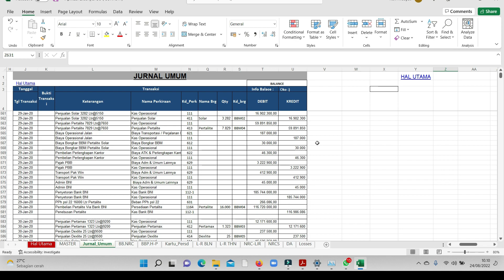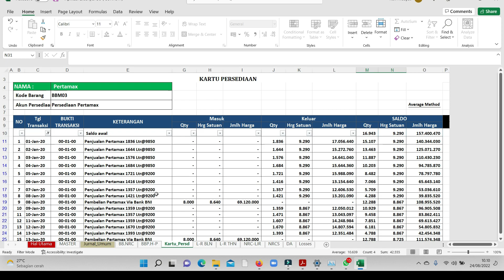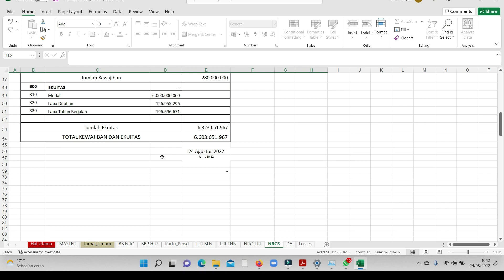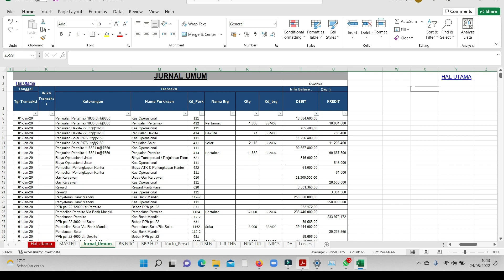UNTUK SPBU & Stasiun Pengisian Bahan Bakar - FITUR BARU LAPORAN KEUANGAN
Selamat Datang kembali di Channel Excel For Accounting.
Kali ini Kami hadirkan Video edukasi yang membahas
Laporan Keuangan untuk Stasiun Pengisian Bahan Bakar Umum (SPBU).
Terdapat Update dari aplikasi Excel yang terdahulu yakni:

- Tampilan baru yg lebih fresh pada nama perkiraan saat memilih account.
- Fitur perhitungan Losses
- Fitur Grafik Penjualan

Bagi rekan-rekan yang memiliki usaha SPBU , tapi belum memiliki sistem akuntansi dan keuangan yang memadai ,   kami bisa membantu melakukan set up  untuk system akuntansi dan keuangan nya dari awal sampai akhir, sehingga admin di SPBU hanya tinggal mengoperasikan sistem saja, kami memberikan garansi sampai Admin di spbu bisa menjalankan sistem akuntansinya.  kami sangat merekomendasikan penggunaan software akuntansi yang berbasis online supaya lebih efektif, lebih fungsionable, laporan bisa diakses dari mana  saja dan kapan saja dengan biaya yang terjangkau.

Untuk lebih jelas nya langsung saja tonton sampai akhir video nya dan jangan di skip yaaa.

Semoga Video Kami bermanfaat dan menjadi Berkah bagi Kita semua.

Jika Rekan rekan membutuhkan Layanan
Kami yang tentunya di bidang Akutansi seperti dibawah ini:

- Aplikasi Laporan Keuangan berbasis Excel.
- Software Akutansi Online dan Offline
- Jasa Set Up untuk sofware Akutansi dari awal
dan juga
  Training sampai software bisa digunakan Oleh
Perusahaan
  dan Usaha Teman teman .
- Jasa untuk membuat Laporan Keuangan Usaha
Teman
  teman dengan biaya terjangkau.
- Jasa Laporan Pajak (SPT Masa, PPH 21, PPH
22, PPH 23,
  PPH pasal 4   Ayat 2, PPH Final, PPN dan SPT
Tahunan.)
- Pelatihan Akutansi Online dan offline dengan
biaya terjangkau.
- Brevet pajak A & B baik Online maupun Offline.